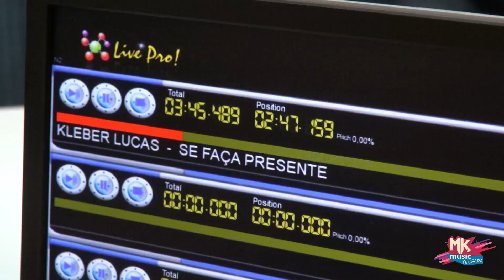Kleber Lucas - Lançamento EP Mosaico (MKnãoPARA)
O cantor e compositor Kleber Lucas lançou o EP M.O.S.A.I.C.O. volume 1 e participou de uma verdadeira maratona na MK Music. Entrevista ao vivo na Rádio 93 FM, gravação de vídeos, e uma matéria muito divertida para o Pleno.News. Confira como foi e

SE FAÇA PRESENTE

Nesse dia abençoado, Senhor das nossas vidas
Estenda as Suas mãos sobre nós
Pedimos humildemente, Se faça presente
Revele a nós Sua face, Senhor

Vem mostrar como é não sentir medo nem dor
Arrancar a tristeza, mostrar Seu amor
Temos sede de Ti, vem, Senhor, nos tocar
Com Sua graça e poder, aleluia

Compositor: Samuel Deolli

Ousar é 'palavra de ordem' para Kleber Lucas. Com 23 anos de carreira solo e incontáveis hits, contribui significativamente com a música gospel brasileira. Não apenas como intérprete diferenciado que é, mas também como compositor de grandes e eternos sucessos gravados e regravados por importantes nomes do segmento. São 12 álbuns inéditos lançados, um Grammy Latino de Melhor Álbum de Música Cristã em Língua Portuguesa, mais de 27 milhões de streams no Spotify, e 49 milhões de views no YouTube nos últimos 12 meses! E após três anos longe dos estúdios, o cantor apresenta seu novo projeto M.O.S.A.I.C.O. que está sendo lançado de forma bem especial. O dois primeiros singles, “No Olho do Furacão” e '"Face a Face" já estão disponíveis nas plataformas digitais e YouTube.

“Escolhemos ‘Face a Face’ para a segunda música de trabalho do projeto por vários motivos... Sim, o tema é muito forte para mim! A composição é minha com meu filho Raphael Lucas e traz muita verdade, muita sinceridade de coração, de entrega... Ela fala sobre uma conexão sobrenatural que devemos ter com Deus e verdadeiramente deixar tudo de lado. Não nos importarmos com julgamentos, mas nos aliançarmos com Deus de  uma forma bem sincera. Na verdade, todo este projeto me emocionou muito e compartilhar agora esta nova música também tem um significado muito especial pra mim. Espero que as pessoas se identifiquem e encontrem coragem para recomeçar...”, deseja  Kleber Lucas.

Não é à toa que Kleber se tornou um dos mais populares do segmento. Conduz sua carreira com muita liberdade e verdade. Suas canções ultrapassaram fronteiras, inclusive, da religião. “Aos Pés da Cruz”, “Vou Deixar na Cruz”, “Te Agradeço”,  “Deus Cuida de Mim”, que inclusive foi regravada pelo cantor popular Thiaguinho e pelo Pe. Fábio de Melo, são alguns dos seus hits. Além de inspirar uma geração de compositores, músicos e intérpretes, segue inovando e arrebatando multidões em suas apresentações no Brasil e exterior. Ao longo de sua carreira, conquistou ainda 10 Discos de Ouro, 3 Discos de Platina e 2 DVDs de Ouro. O novo projeto tem produção musical assinada pelo próprio Kleber Lucas em parceria com Rafael Vernet, com quem trabalha desde o álbum Comunhão (2007).